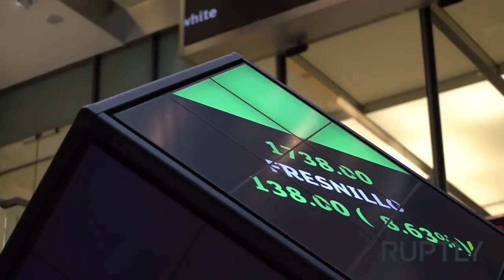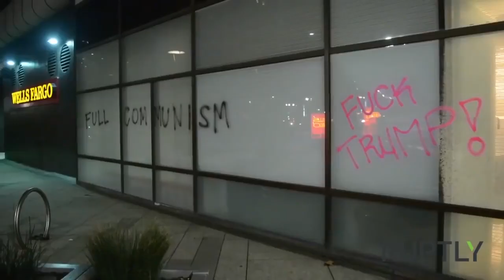1134 PTV News 9 11 Vittoria campale di Donald Trump 45esimo Presidente Usa